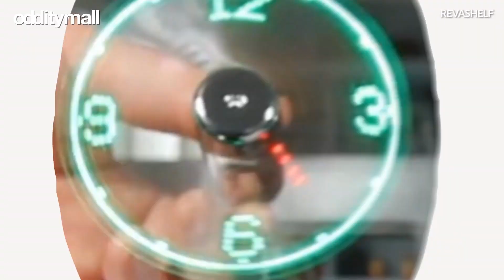Slide-Out Blind Corner Cabinet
This thing lets you easily access all of the hard to reach items in your blind corner cabinet!